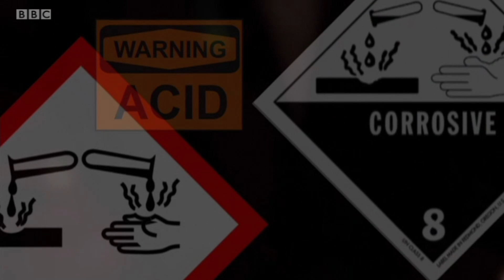Thankfully BBC has you covered for when you get acid in your face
w-weird that its become so popular out of nowhere r-right guys?